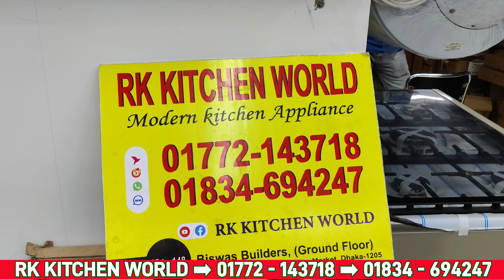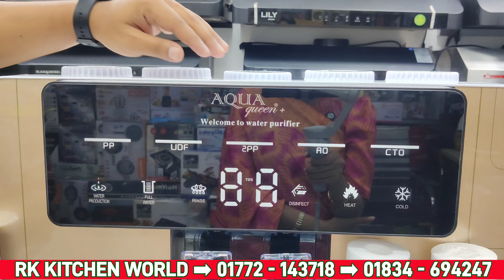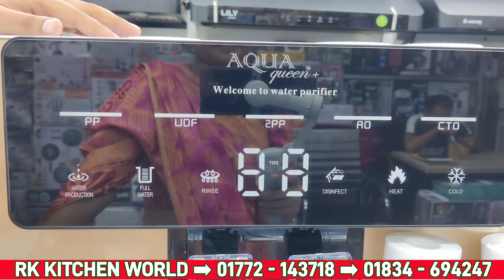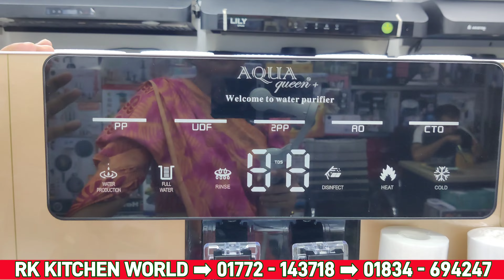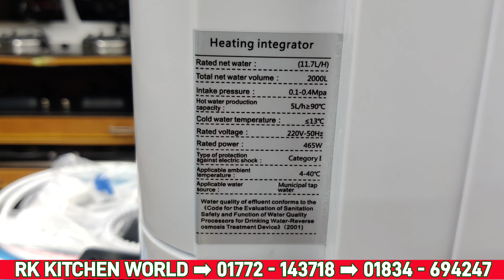ঠান্ডা,গরম ও বিশুদ্ধ নরমাল পানির জন্য কিনুন RO ওয়াটার পিউরিফায়ার||Water purifier price||Homemaker BD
RK Kitchen World
shop no.145-148,
new market city complex,
biswas builders
New Market
Dhaka :-1205
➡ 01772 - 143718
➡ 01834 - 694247